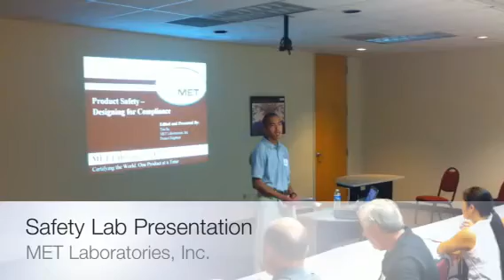customer_appreciation_day_2010.MOV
Customer Appreciation Day and Crab Feast on July 22, 2010 at MET Laboratories in Baltimore.  Seminars shown are electrical product safety compliance and EMC design principles.